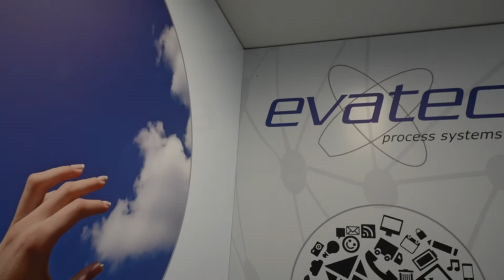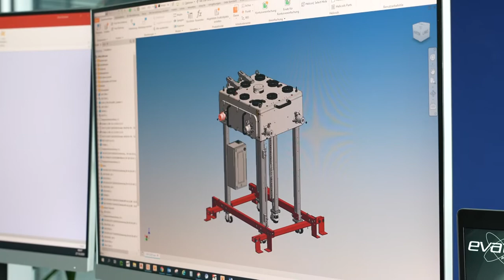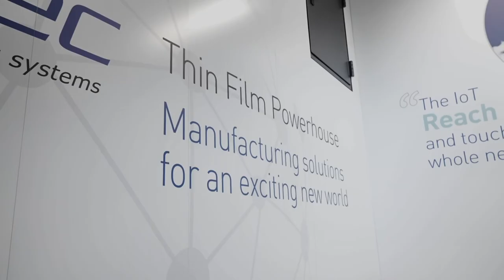Evatec - Deine Ausbildungschance